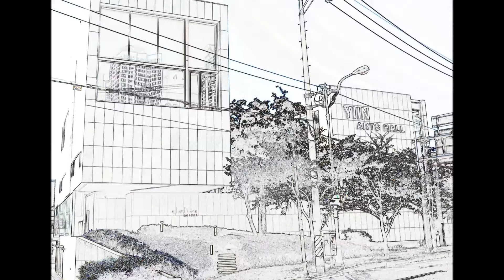Purume Hong Yiin Arts Hall